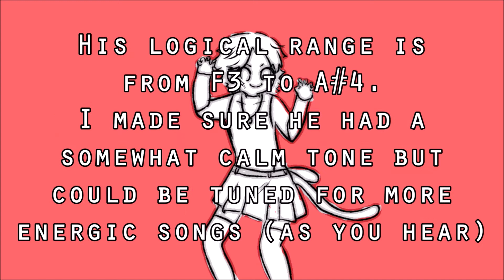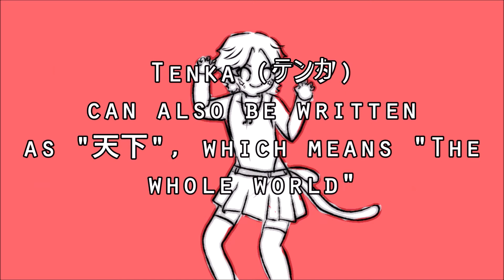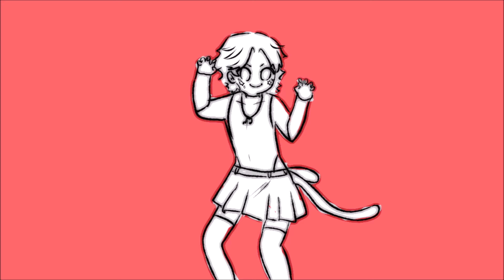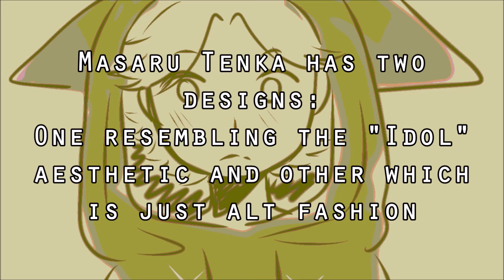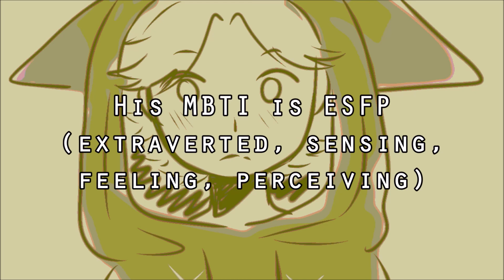【UTAU RELEASE】 Alien Alien + Pierrot【Tenka Masaru/テンカ勝】 +VB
Hope y'all like my boy Tenka, he's nice.
aLSO I MESSED UP MAKING THE VIDEO SO I FIXED IT QUICKLY AND IT LOOKS KINDA CRINGEY SO LMAO
He's so hot hear me out-
Anime boys are the best, anyways xdxd